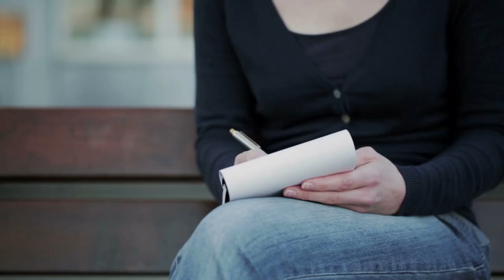Rise and Conquer Your Dreams || motivational song